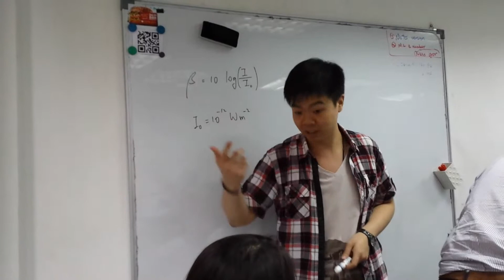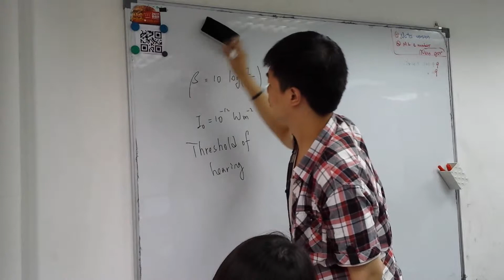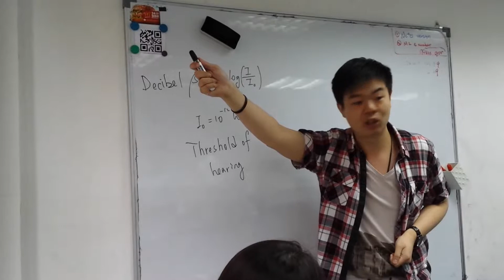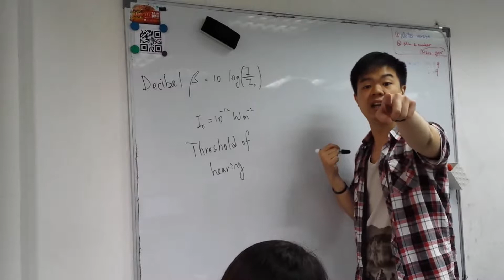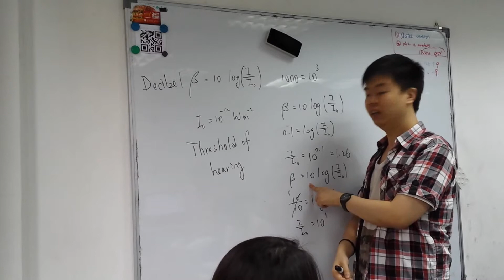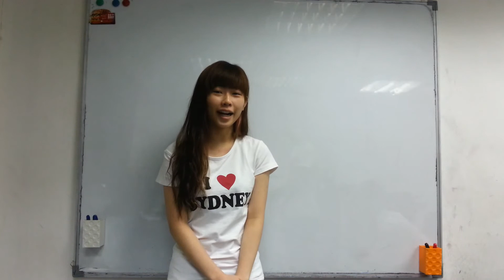L.B.C exponential and log application P.32